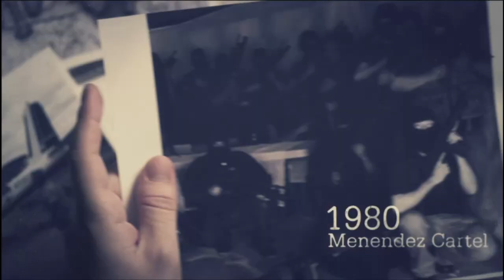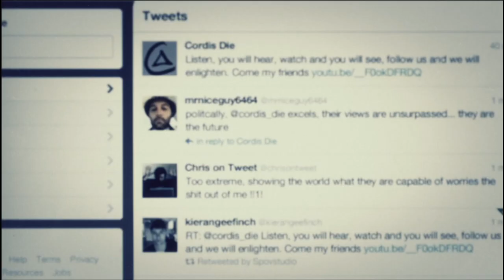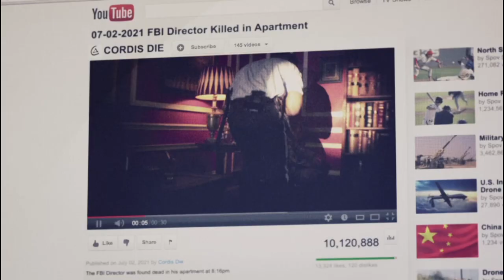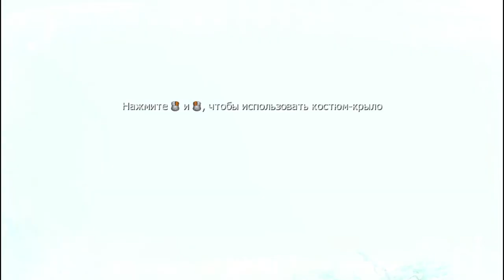Руины! Call of Duty Black Ops II #3